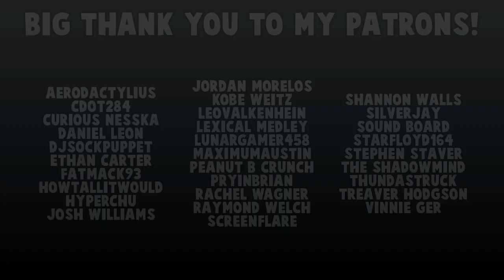QUICK THOUGHTS - OK K.O.! Let's Be Heroes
I recently watched through all of the OK K.O.: Let's Be Heroes! episodes that are currently out, so I thought I would share some quick thoughts on it.

Josh Tyson
27882